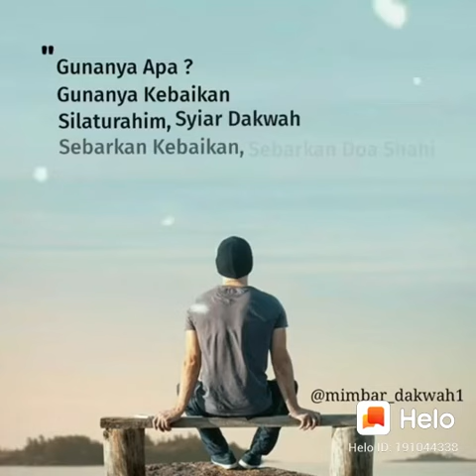Terbaik Kebaikan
berbagai macam cara untuk memperoleh pahala bisa  salah satunya dengan gadget yg kita gunakan sehari hari.